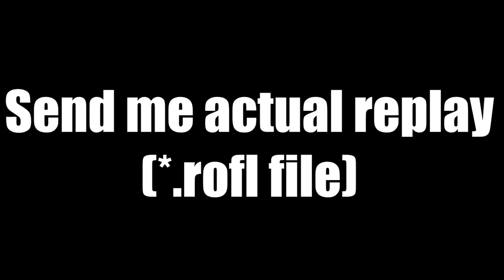Wood Division Adventures #93 - Double Penta